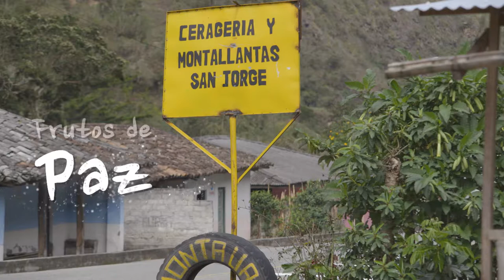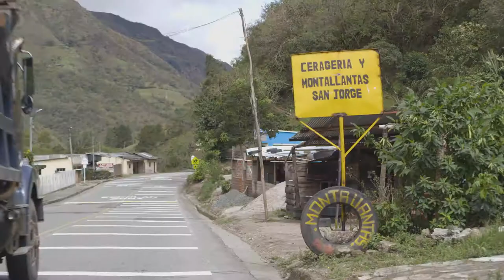FrutosDePaz: Edison Carabali aplica sus habilidades en la legalidad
"La paz empieza por uno mismo", dice Edison Carabalí, persona en proceso de reintegración y quien aplica en la legalidad las habilidades en soldadura que aprendió y así construye paz.

"Hay que aprender a perdonar", explica.